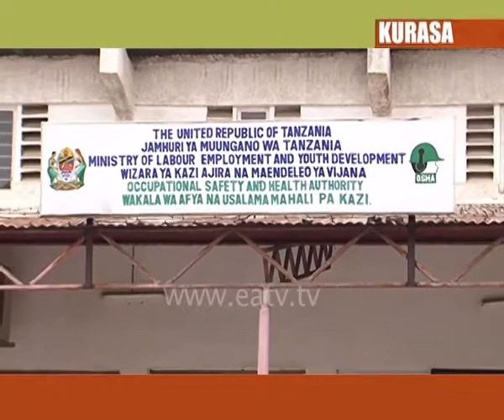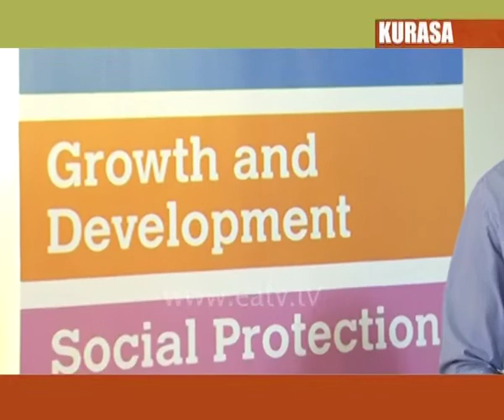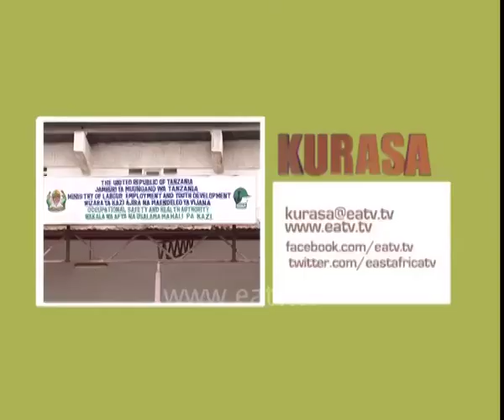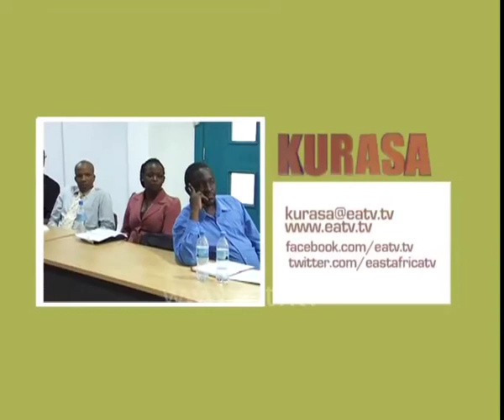Kurasa, 01 Apr 2014